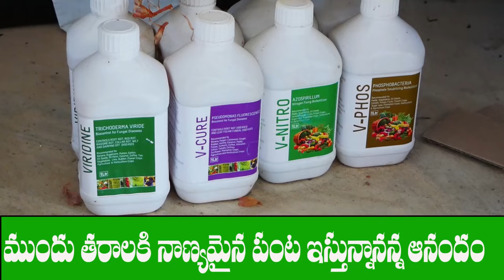Sundar Raman Natural farming| తమిళనాడు ప్రకృతి రైతుల విజయగాథలు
మంచి ఆహారం ఇస్తున్నానంటూ
ఓ తమిళ ప్రకృతి రైతు భావోద్వేగం

తమిళనాడు ప్రకృతి రైతుల విజయగాథలు

తమిళనాడులో సుందర్‌ రామన్‌ శిష్యుల క్షేత్రాల సందర్శన
ఈరోడ్‌ జిల్లా గోబిశెట్టిపాళ్యంలో ప్రకృతి రైతు వినాయకమూర్తి
5 ఎకరాల్లో 10 ఏళ్లుగా ప్రకృతి సేద్యం చేస్తున్న వినాయకమూర్తి
వరి, పసుపు, ఎర్ర అరటి, కొబ్బరి, కూరగాయల సాగు
జీవామృతం, జీవ ద్రవ ఎరువు, బయో ద్రావకాల వాడకం
పసుపులో రసాయన సేద్యంలో 20-30 క్వింటాళ్ల దిగుబడి
ప్రకృతిసేద్యంలో ఎకరానికి పసుపులో 50 క్వింటాళ్ల దిగుబడి
70 కొబ్బరి చెట్ల నుంచి 2 వేల కొబ్బరి కాయల దిగుబడి
తోటి ప్రకృతి రైతులతో ఏర్పాటైన గ్రూపు ద్వారా మార్కెటింగ్‌
ముందు తరాలకి నాణ్యమైన పంట ఇస్తున్నానన్న ఆనందం